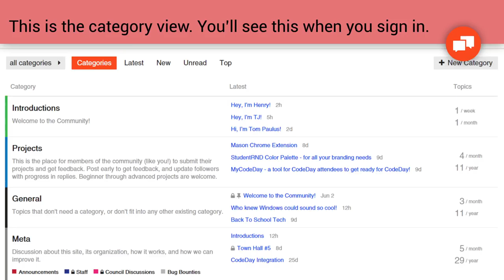DO YOU BELIEVE IN MATERIAL DESIGN?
Praise DuARTe